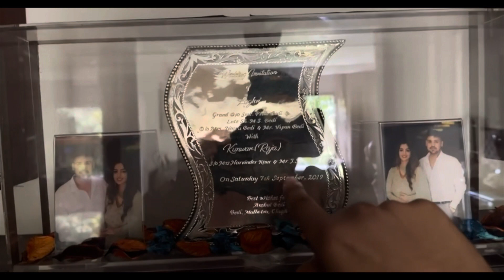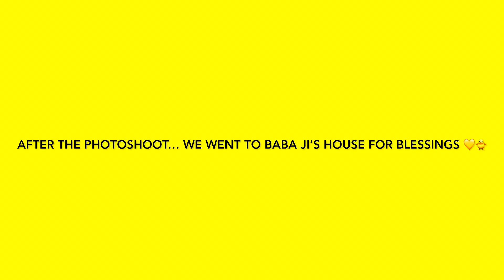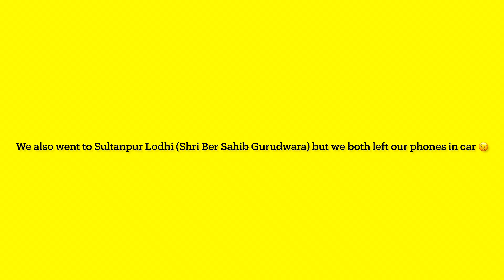Baby’s 6th Month Birthday | 6 Months Birthday Theme | Duck Theme | Baby’s Birthday Decoration 🐥